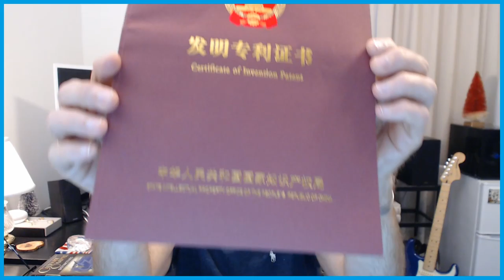AllSportsMarket Easter Sunday 2020 Update - April 15, 2020 Start Date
...don't believe the lies about China